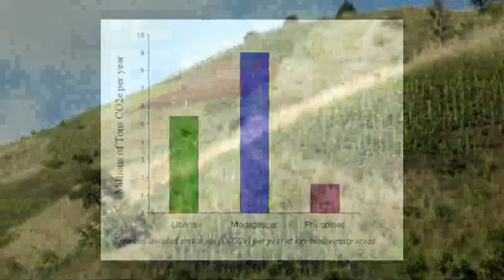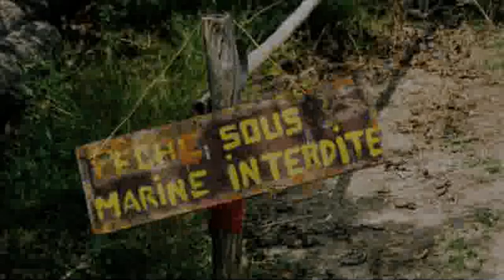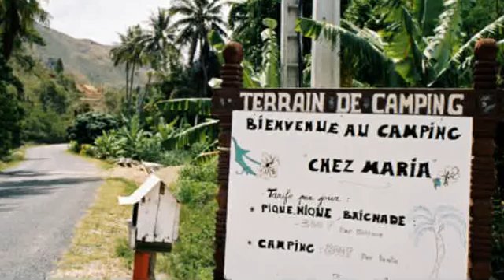10) Key Biodiversity Areas: Human Wellbeing Benefits of KBAs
DRAFT video - comments welcome!  Human life depends on biodiversity.  Through conserving biodiversity, we enable our own persistence on Earth.  The key to mainstreaming biodiversity conservation is demonstrating how we benefit, and new areas of research are beginning to show just that.  In the 10th video in our series, we look briefly at potential climate, water, cultural, and economic benefits of conserving Key Biodiversity Areas.